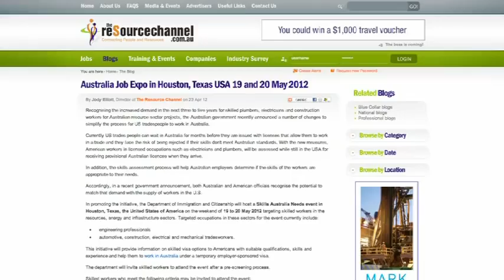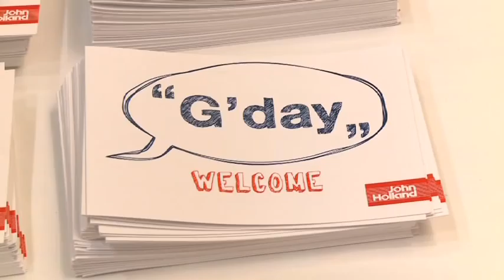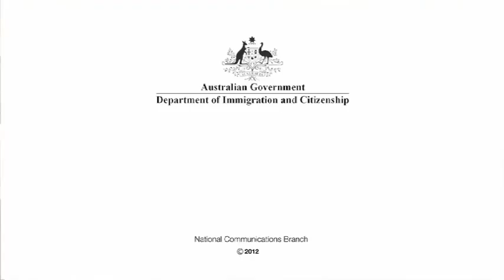Houston Skills Australia Needs event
The Skills Australia Needs job fair in Houston, Texas, USA was an opportunity for potential migrants working in the oil, gas, mining and construction sectors to find out more about migrating to Australia and to meet with Australian employers.